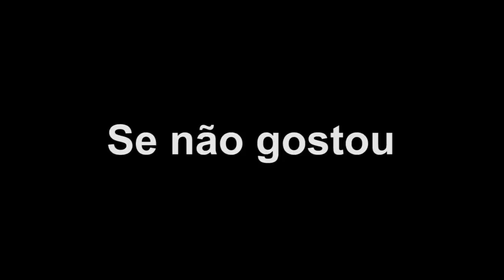TF2 - ► Leves bimbadas